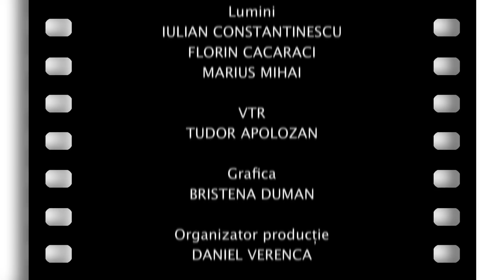Gala umorului – episodul 1 | sezonul 20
Marii actori ai Generaţiei de Aur în scheciuri celebre, momente şi schiţe comice, dar şi scenete în premieră cu actori pe care îi aplaudăm pe scenele teatrelor ne vor ţine companie în fiecare vineri seară, de la ora 21:00, la TVR1. Gazdele noului sezon sunt actriţa Mirela Zeţa şi actorul Dragoş Huluba.